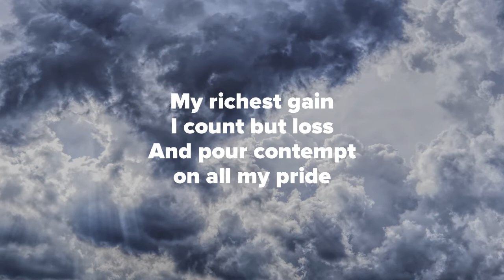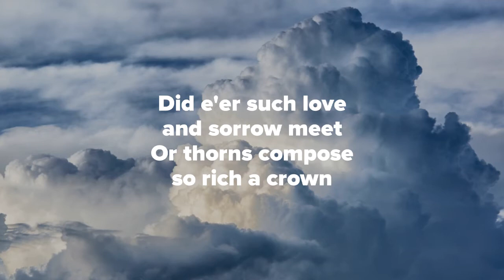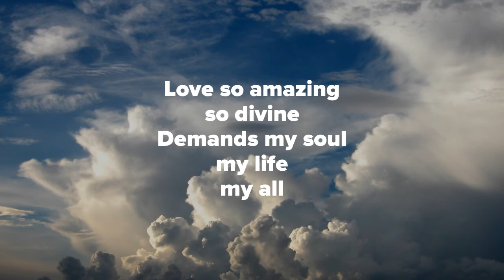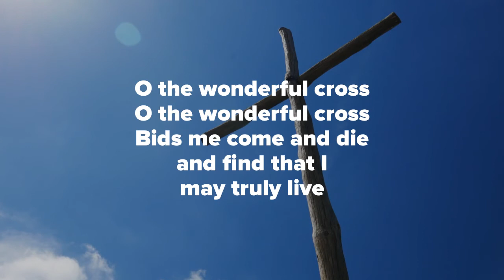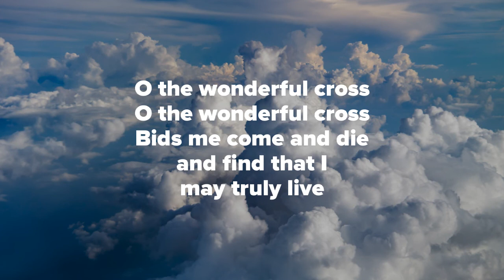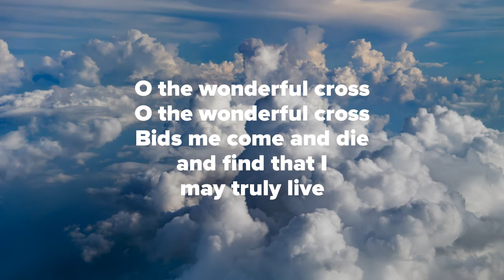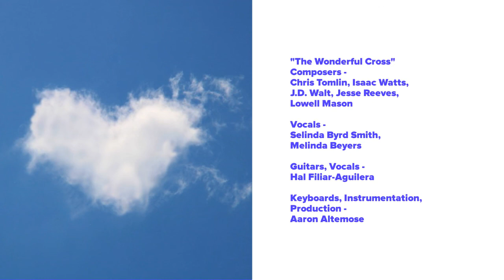The Wonderful Cross (cover)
"The Wonderful Cross" by Chris Tomlin, Isaac Watts, J.D. Walt, Jesse Reeves, Lowell Mason
Performed by the TUMC Praise Band
November 2020